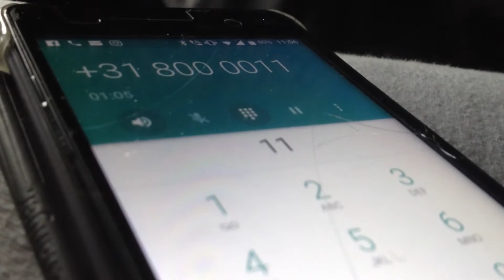078tv - Gewapende overval oldenbarneveltplein dordrecht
NIyf20170818 gewapendeoverval Ga naar voor meer leuks! Ga naar voor meer leuks!